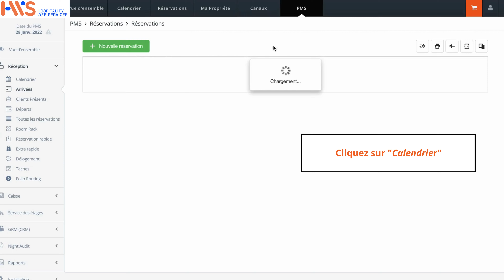Comment déclarer un check-in?